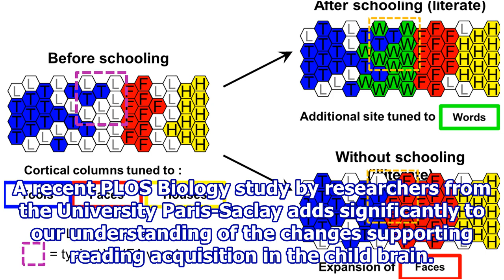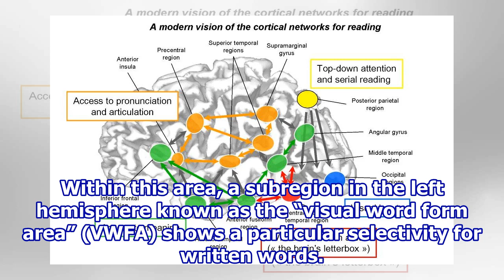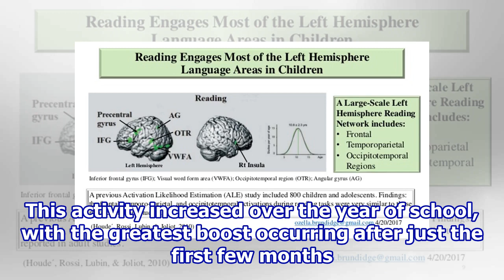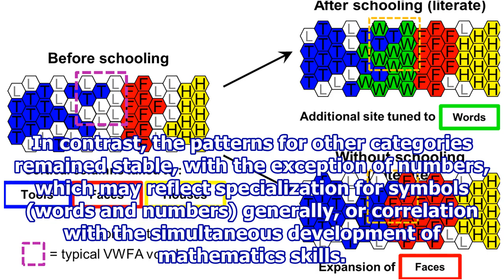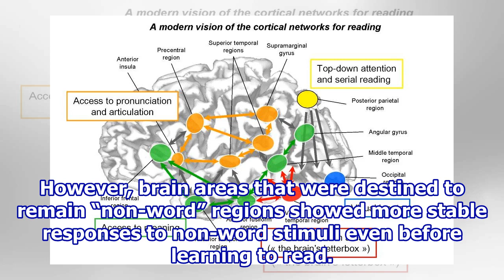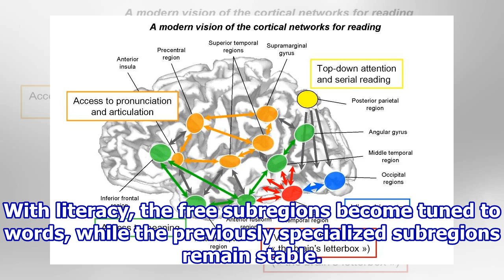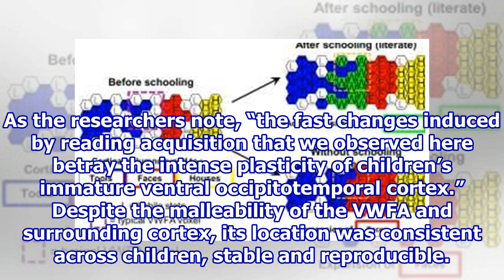How the brain learns to read—development of the “word form area”